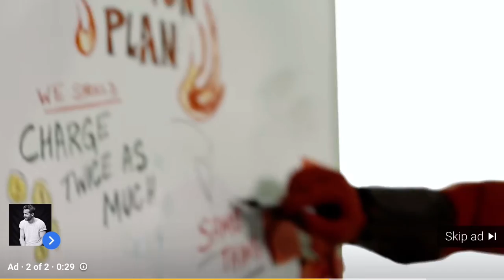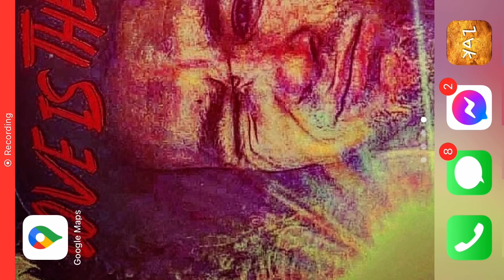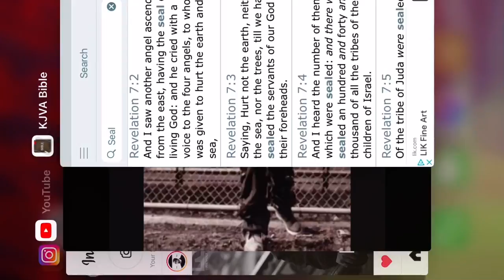We are at War wake Up!